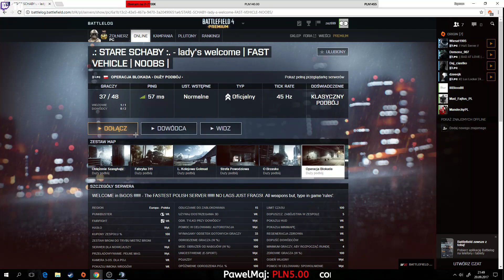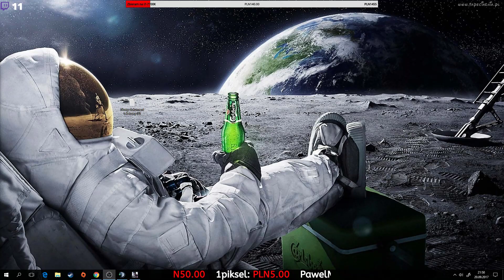Stare Schaby Easy Win